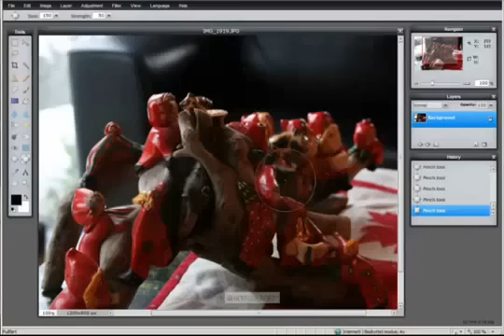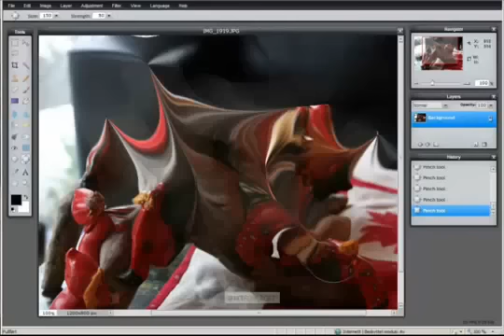Video 26 Pinch Tool